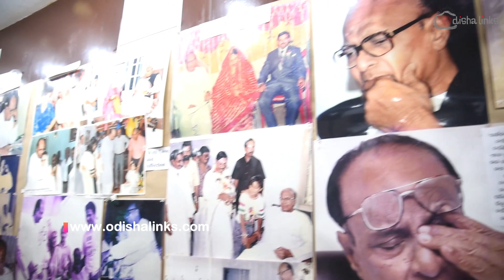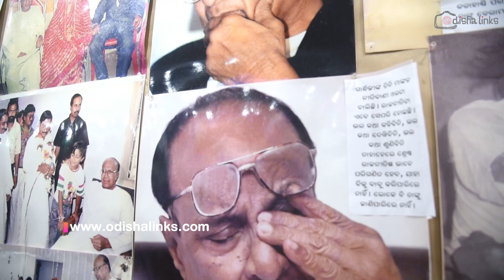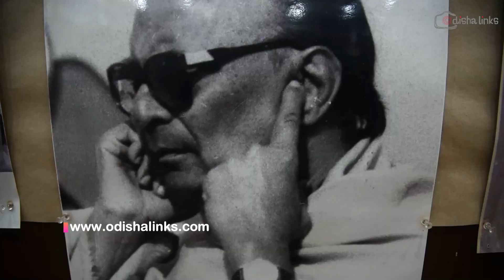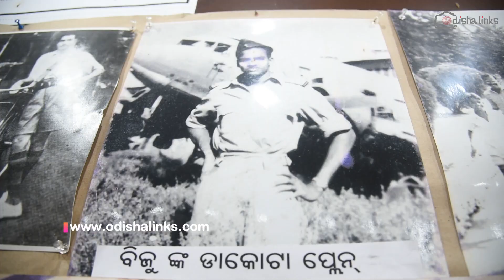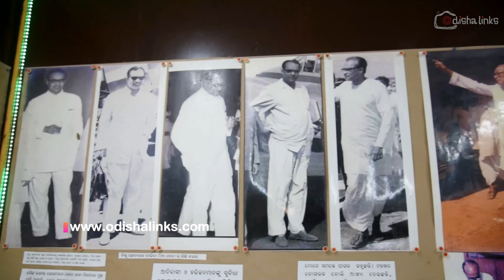The Statesman Who Saw, Heard or Spoke No Evil l Biju Patnaik - The Visionary l Odishalinks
Picture Credit : Aneel Prasad Mishra